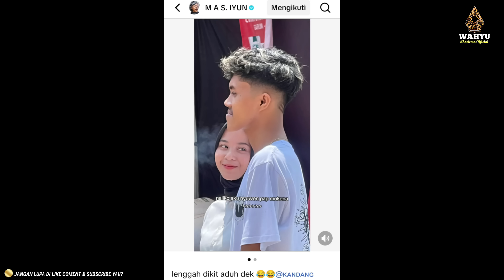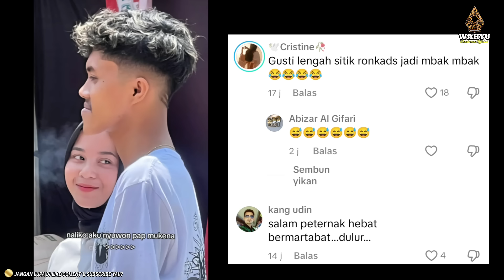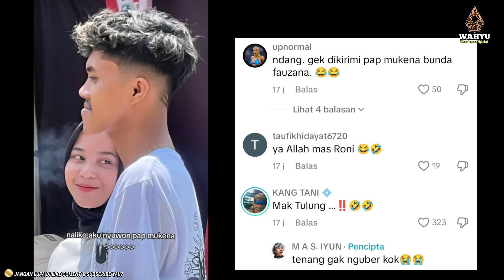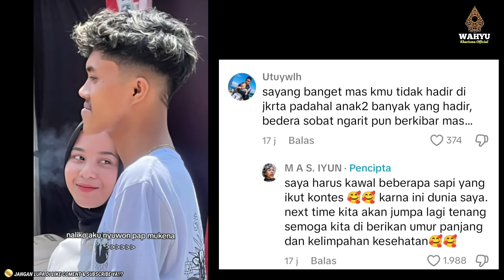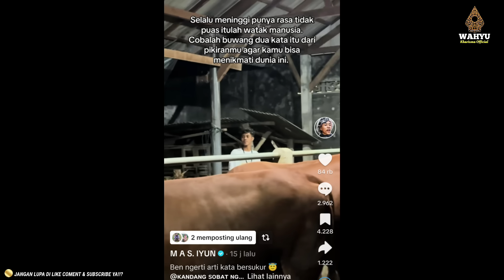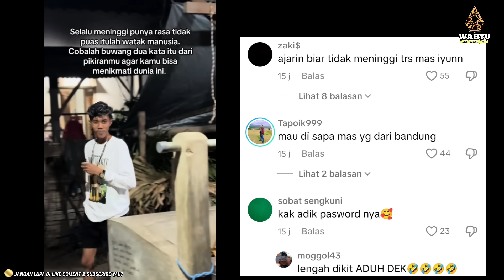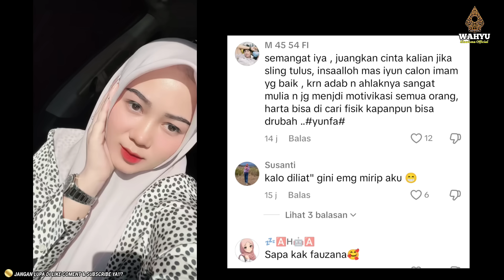POSTINGAN TERBARU MASIYUN VIRAL LAGI⁉️ LENGAH DIKIT ADUH DEK 😂